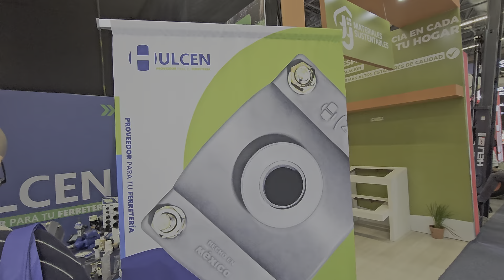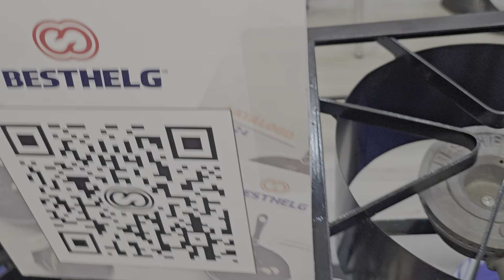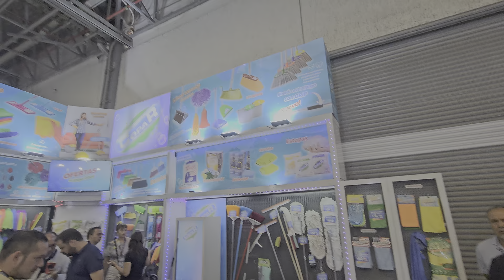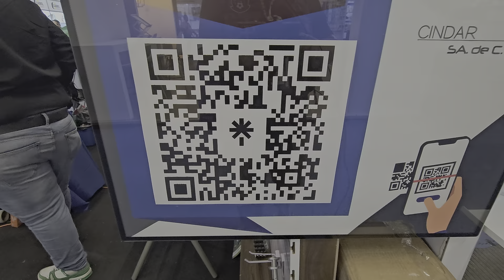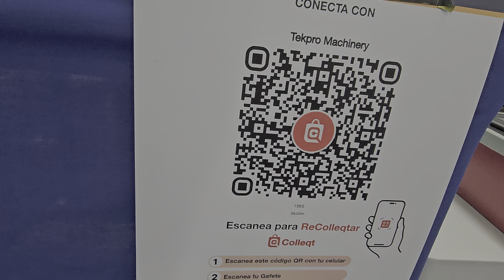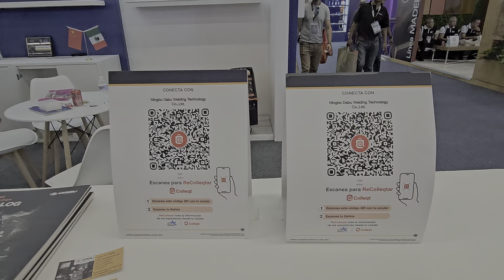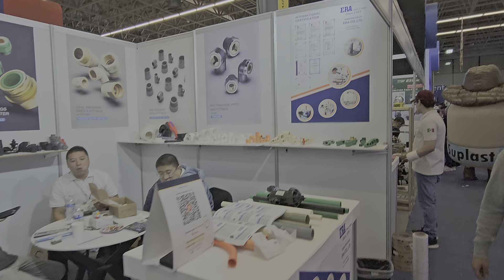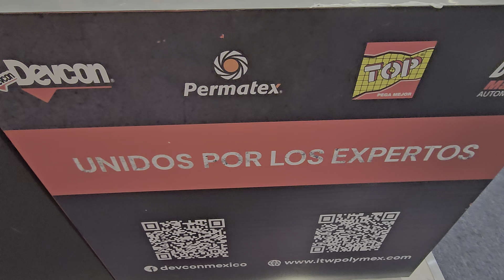Lo más destacado en la Expoferretera Guadalajara 2024.